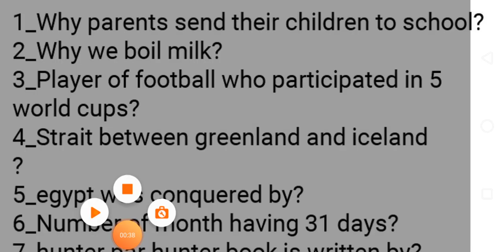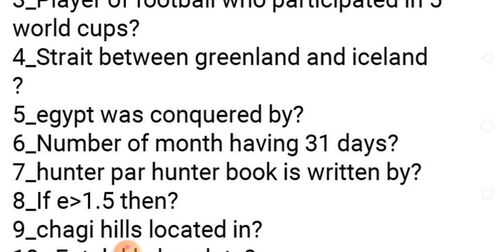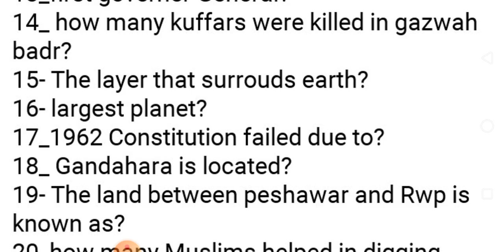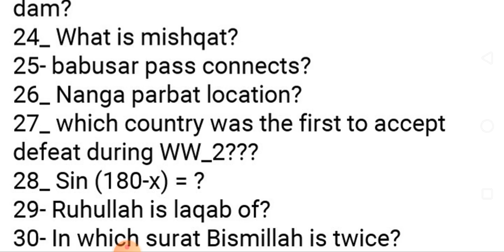30 June 2020 Rawalpindi center questions